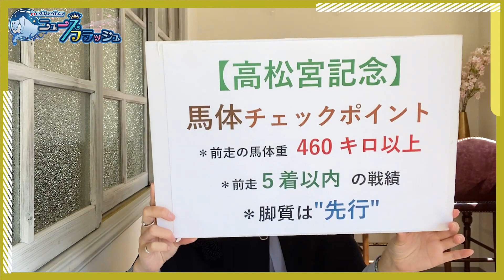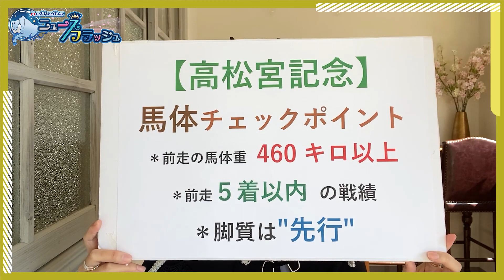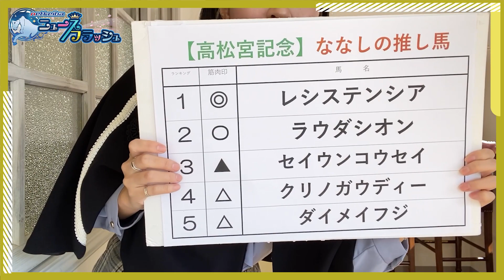【高松宮記念】レース適性の高い大型馬の中でもピカイチの注目馬とは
『【高松宮記念】レース適性の高い大型馬の中でもピカイチの仕上がり!! 今週の注目ランキング1位は？』

星野菜々
主に毎週火曜日「馬体チェック」のコーナーを担当。
昨年8月に十和田乗馬倶楽部にて、約2週間の流鏑馬合宿にチャレンジし、初めて出場した大会「流鏑馬新人戦」において見事3位入賞。
さらに11月には、大井競馬場「東京メガイルミ」イベント内にて、誘導馬に騎乗する大役も任された。
また、昨年6月からは、群馬県前橋市の観光特使「赤城姫」としても活動している。

現在3年目に突入し6名で活動中。